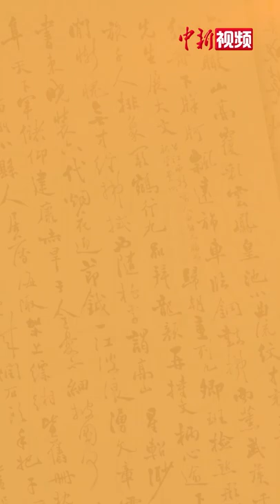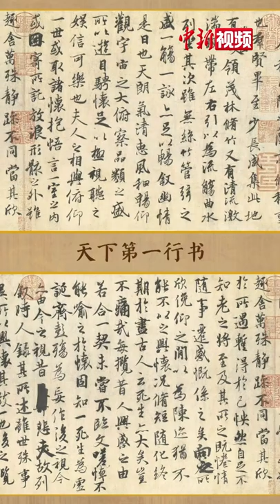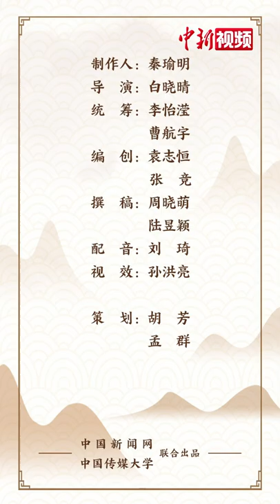解码中华文化基因：古人“内卷”有多严重?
挽袖运笔，泼墨挥毫，
        汉字书法，就在这一笔一画中，
        展现出中华文字的独特魅力。
        商代中后期的甲骨文与金文，
        是目前我国发现的最早的汉字资料。
        从夏商周到西汉的漫长的历史传承中，
        形成了篆、隶、草、行、楷五种书体，
        中国人常说“见字如晤”、“字如其人”，
        今天的我们仍可以通过书法与古人对话，
        这是郑板桥的行书，字里行间是不拘一格的灵魂。
        这是颜真卿的楷书，一笔一划写的是刚直忠义。
        这是张旭、怀素的草书，
        龙飞凤舞、气势非凡，
        彰显那个时代的文人旷达不羁的性情。
        晋代书法家王羲之的《兰亭集序》被称为“天下第一行书”，
        全文没有一个字写法相同，
        仅一个“之”字就有十余种写法，
        绝美兰亭，叹为观止。
        暮然回首，
        篇篇笔墨背后，
        屹立的是千年传承的文化宝库，
        一撇一捺，
        汉字书法写就大写的中国“人”。